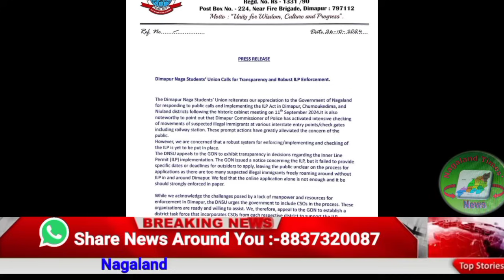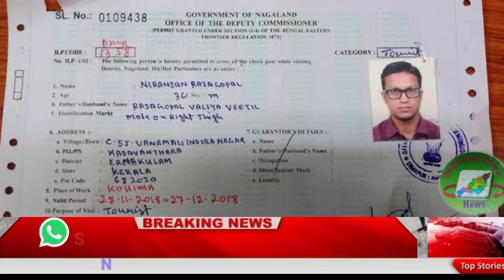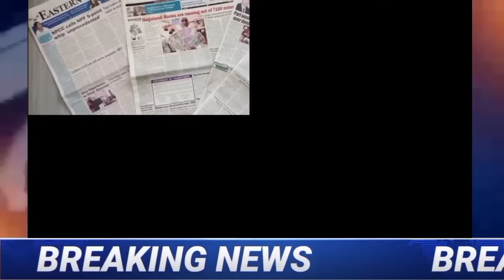Breaking News| 27 Oct.2024 | Nagaland Times News Latest news in Nagames.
Nepal plane crush
Nagaland Times
Nagaland Times News
Naga Independence day
Today News

                          Thankyou